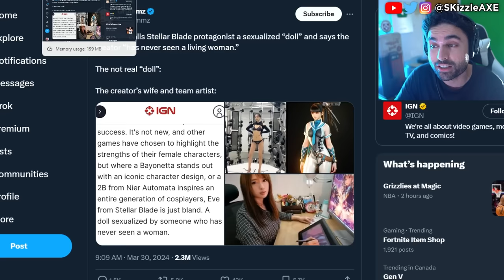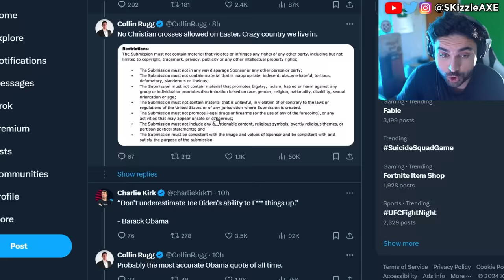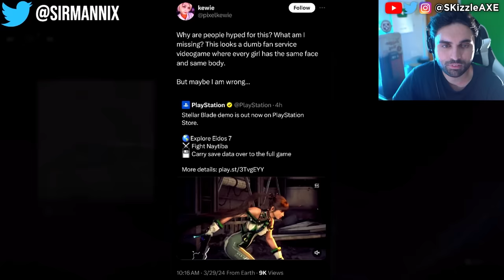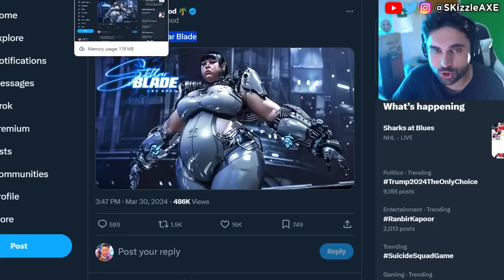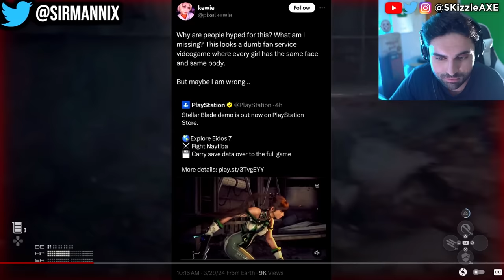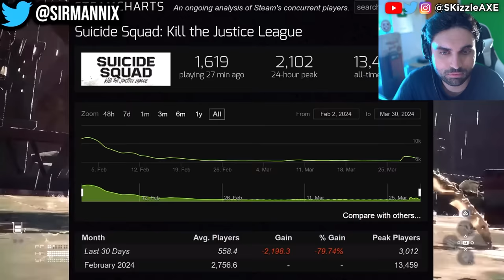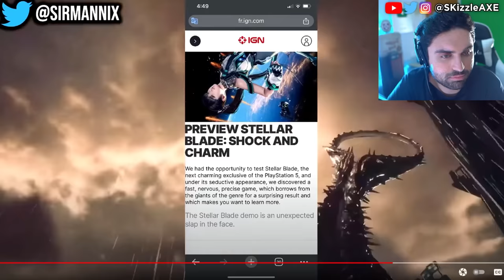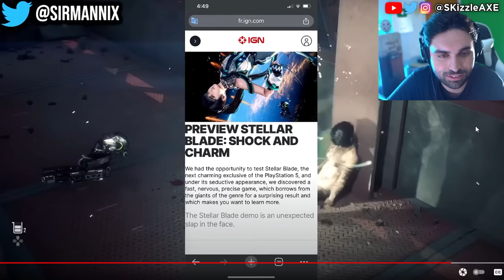😠WOKE IGN trashes Stellar Blade for NOT Having "Real Women" in Review | Sweet Baby Inc, COD PS5 Xbox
IGN France reviewed Stellar Blade and of course the usual predictable critique followed. Stellar Blade is going to sell well regardless, because gamers are finally getting what they want. Xbox don't curvy female characters like Stellar Blade. Gamer Gate 2 is real as Endymiontv talks about Woke devs and Helldivers 2. Asmongold talks about getting cancelled. Dragon's Dogma 2 reviews and microtransactions are bad. Kotaku worker quits and people are worried that GTA 6 will be woke as Sweet Baby Inc has already injected their in PS5 Spiderman 2 and other games. Call of Duty is also not far behind. And now evidence is being erased as the situation is quickly being swapped as damage control surrounding Gamer Gate 2 worsens, beyond this more governmental bodies get involved, consultants double down & Asmongold is cancelled over Dragon's Dogma 2, so let's talk!

Stellar Blade Causes FIERY MELTDOWN At IGN As Sweet Baby Inc Defenders ATTACK Studio & GAMERS!

00:00 - IGN trashes Stellar Blade
2:33 - Video
5:27 - Truth